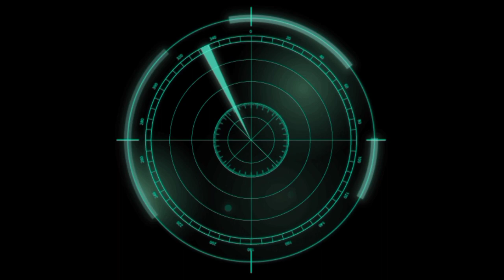7 - RAFFLE BIRDS ANG PAPREMYO KO!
RAFFLE UPDATE
GRAND RAFFLE DRAW
SUNDAY (DEC.20,2020)
7:30PM LIVE @MY YOUTUBE CHANNEL.
NAPSTER LOFT RACING PIGEONS.

PRIZES:
7 - PIGEONS
10 - T-SHIRTS
MORE CP  LOADS & GCASH